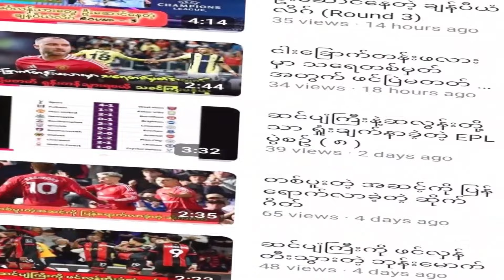အိမ်ကွင်းမှာ ဂိုးအရင်ပေးပြီးမှ အနိုင်ယူခဲ့တဲ့သခင်ကြီး